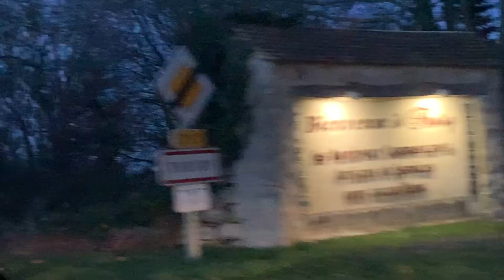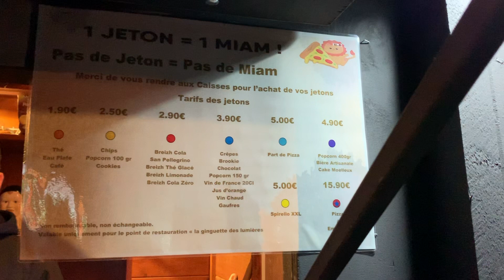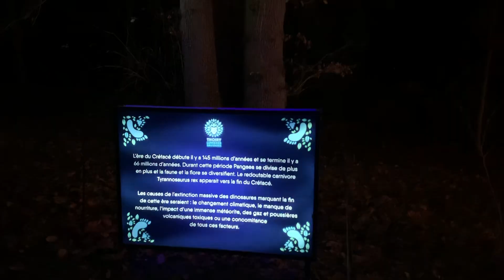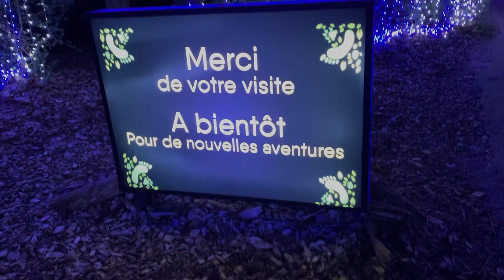مشينا لحديقة حيوانات من عالم آخر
Zoo de Thoiry